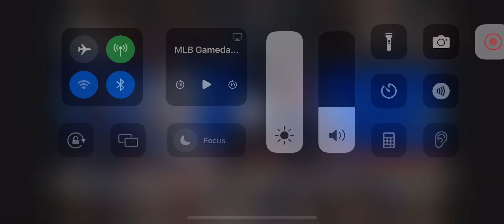Daulton Varsho 3 Run Home Run (13th Home Run Of 2024)